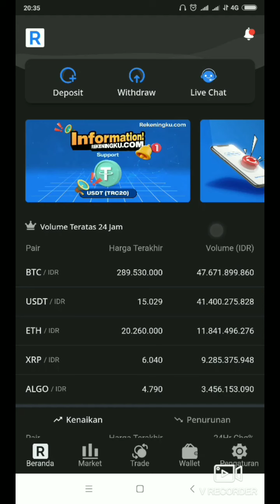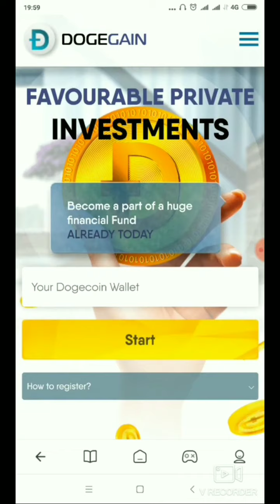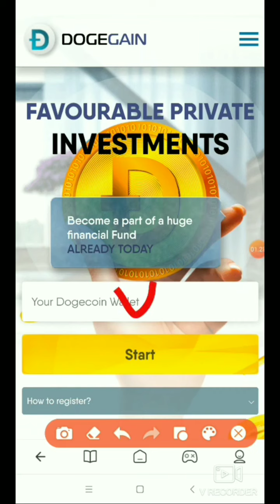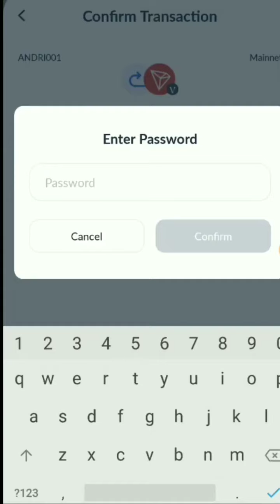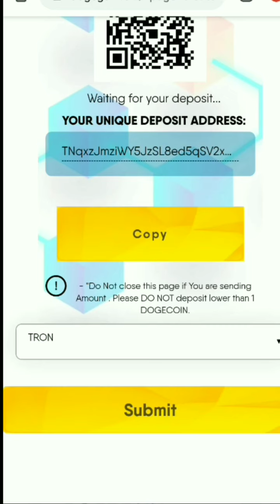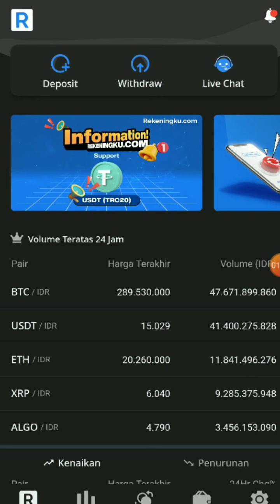LIVE WD PERDANA 7 DOGE DARI DOGEGAIN|| INSTAN PAYMENT NO FEE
KALI INI ADMIN INGIN MEMBAHAS MINING DOGECOIN LEGIT TERBARU 2022.  INFO SAYA DAPAT DARI CHANNEL SEBELAH MASIH LEGIT PARAH!!

PADA VIDEO KALI INI ADMIN MELAKUKAN LIVE  DEPO UNTUK PEMBUKTIAN DI VIDEO BERIKUTNYA.

PROFIT 25% PER HARI MINIMAL DEPO 1 DOGE.
BISA MENGGUNAKAN COIN LAINNYA SEPERTI TRX, LTC DAN LAIN NYA.

SUDAH TERBUKTI MEMBAYAR DAN INSTAN PAYMENT. LIVE WD PERDANA 7 DOGE LANGSUNG MASUK WALLET REKENINGKU

JADI SIMAK VIDEO NYA BAIK BAIK JANGAN DI SKIP AGAR KALIAN TIDAK GAGAL PAHAM!!

WD TERAKHIR PENDING BOSQ

NB : PENARIKAN BISA MENGGUNAKAN WALLET DOGE MANA PUN

BUAT KALIAN YANG TERTARIK PADA WEBSITE MULTICOIN LAIN NYA YANG TERBUKTI LEGIT DAN INSTAN PAYMENT.

FAUCET BITCOIN GRATIS TERBUKTI LEGIT 2021
SUPPORT INDODAX DAN REKENINGKU :

Faucet btc gratis terbukti legit minimal WD 3000 Satoshi ke FAUCETPAY langsung WD guys :